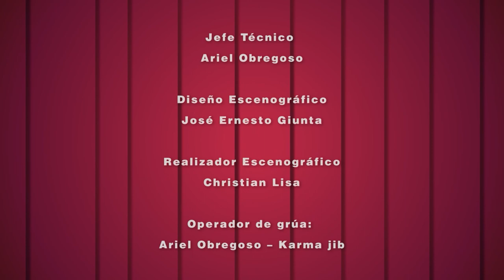ASUNTOS MAYORES. Me jubile ¿Y ahora que?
Asuntos Mayores Invitado Jose Pablo  Feinman, Conducción Horacio Embon.